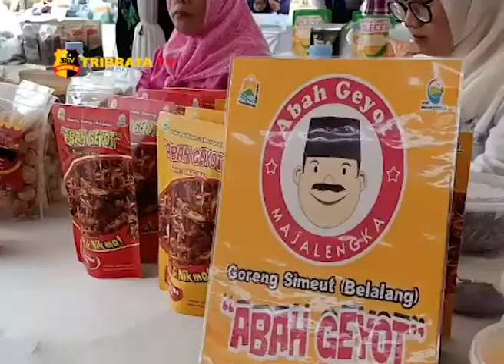GELAR PRODUK DAN TEMU BISNIS UMKM JUARA